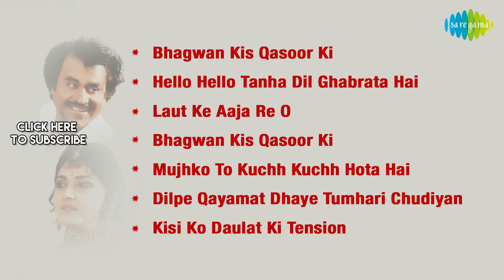Tyagi | Bhagwan Kis Qasoor Ki | Hello Hello Tanha | Laut Ke Aaja Re O | Rajinikanth | Jaya Prada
Bhagwan Kis Qasoor Ki, Hello Hello Tanha Dil Ghabrata Hai, Laut Ke Aaja Re O, and more from the movie "Tyagi" should be on your playlist today... Starring Rajinikanth, Jaya Prada, Bhagyashree, Himalay, Shakti Kapoor, Sujata Mehta. The movie was directed and produced by K.C.Bokadia Dilip Kankaria

Click to listen to songs of choice:
00:05 Bhagwan Kis Qasoor Ki
02:01 Hello Hello Tanha Dil Ghabrata Hai
09:09 Laut Ke Aaja Re O
16:34 Bhagwan Kis Qasoor Ki
18:28 Mujhko To Kuchh Kuchh Hota Hai
24:10 Dilpe Qayamat Dhaye Tumhari Chudiyan
31:16 Kisi Ko Daulat Ki Tension

Song Hello Hello Tanha Dil Ghabrata Hai
Album Tyagi
Artist Kumar Sanu, Sapna Mukherjee
Music Director Bappi Lahiri
Lyricist K.K.Verma

Song Laut Ke Aaja Re O
Album Tyagi
Artist Kumar Sanu, Kavita Krishnamurthy
Lyricist Anjaan

Song Bhagwan Kis Qasoor Ki Part - 1
Album Tyagi
Artist Mohammed Aziz
Lyricist Indeewar

Song Mujhko To Kuchh Kuchh Hota Hai
Album Tyagi
Artist Kumar Sanu, Asha Bhosle
Lyricist Gulzar

Song Dilpe Qayamat Dhaye Tumhari Chudiyan
Album Tyagi
Artist Shabbir Kumar, Kavita Krishnamurthy
Lyricist Asif Muzafarnagri

Song Kisi Ko Daulat Ki Tension
Album Tyagi
Artist Bappi Lahiri
Lyricist K.K.Verma